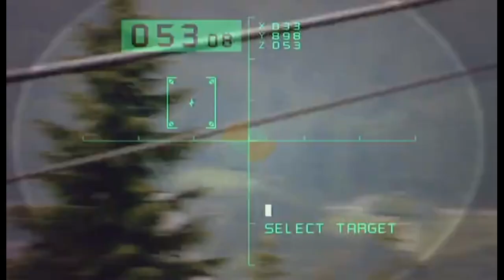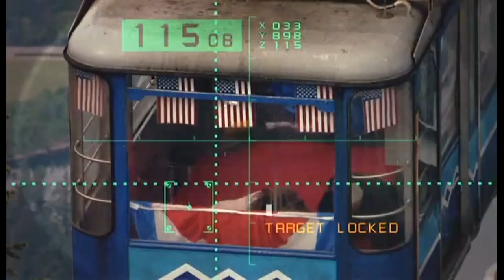Assassination On The President (3)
Ona Grauer